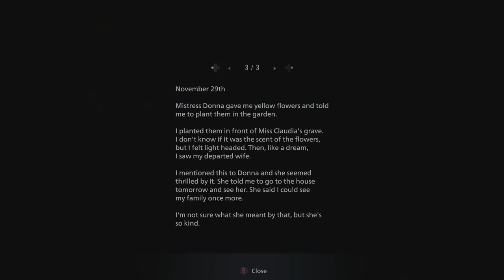Resident Evil 8: Village Gameplay Playthrough! - Part 9 // GIANT BABY SLUG MONSTER & ANGIE BOSS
hi there!!! so this is part 9 of my resident evil 8 village playthrough! super excited to keep playing this so stick around!! :D